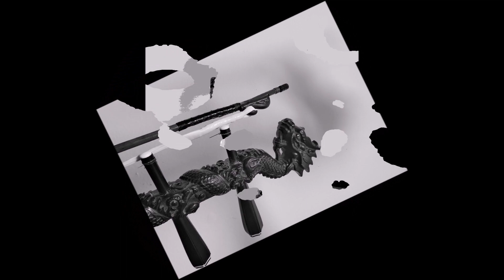Sweet By And By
The hymn Sweet by and by played on the Erhu, a Chinese Instrument.